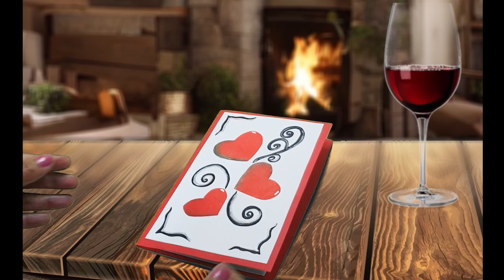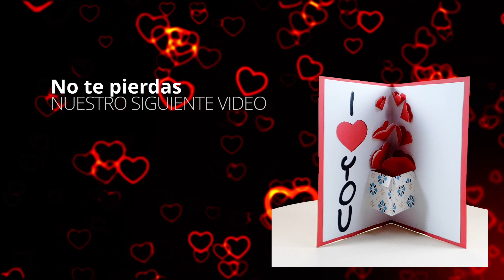Como hacer una TARJETA 3D de AMOR! en menos de 5 minutos - DIY 2024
¡Tenemos la tarjeta perfecta para sorprender a tu amor! En este emocionante tutorial, te mostramos cómo crear una increíble TARJETA 3D para Amor y Amistad

Aprende paso a paso cómo hacer un diseño épico que hará que tu enamorado o enamorada se sienta realmente especial. 🎉✨ Prepárate para sumergirte en el mundo de la creatividad y la diversión. ¡No te pierdas esta oportunidad de hacer una impresión duradera en el corazón de tu amor!

Capítulos:

00:00 Introducción.
00:10 Materiales.
00:30 Cómo hacer el interior.
02:40 Cómo hacer el exterior.
04:09 Así quedará tu tarjeta.
04:25 No te pierdas nuestro siguiente video.